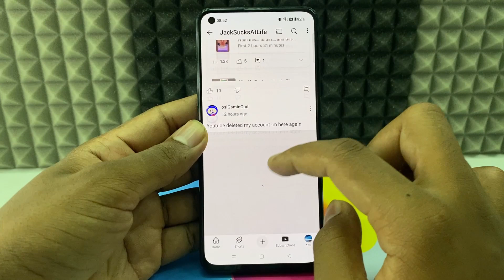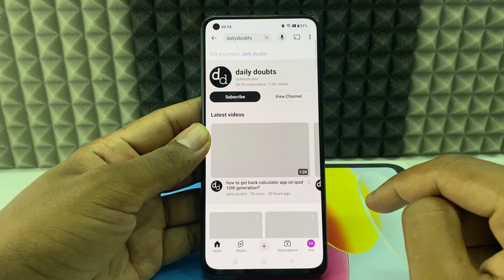how to see community posts on youtube?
How to See Community Posts on YouTube? In this video, I show you how to see community posts on youtube. Actually, You can easily find and see community posts on youtube.